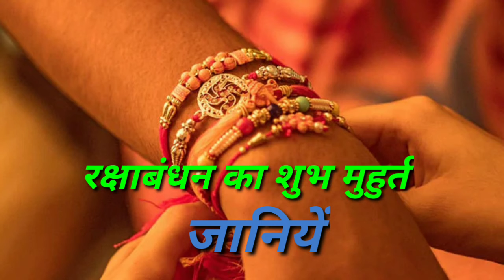Raksha Bandhan 2020,राखि भाई की कलाई पर किस समय बांधें,जानियें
पं अशोक शास्त्री